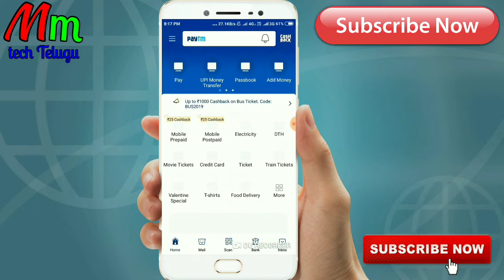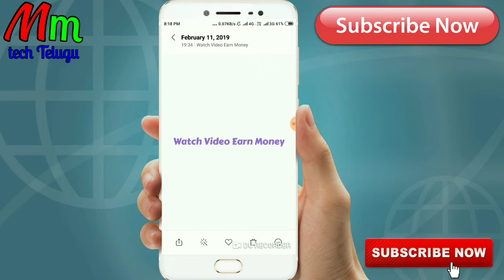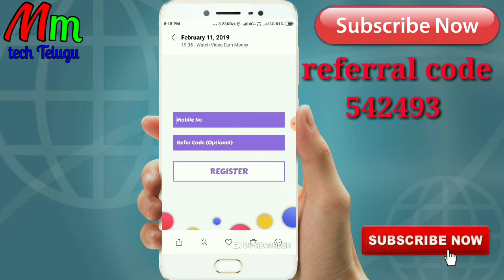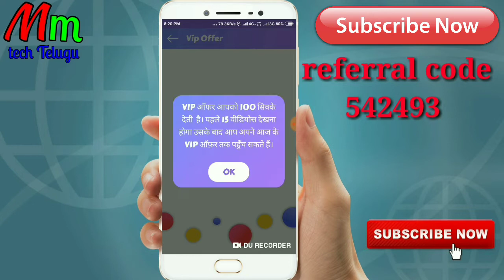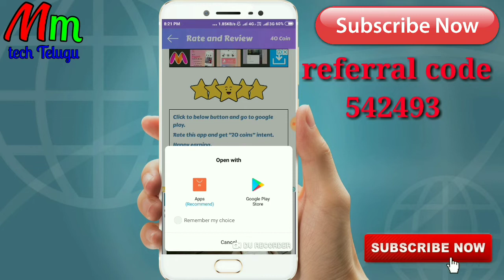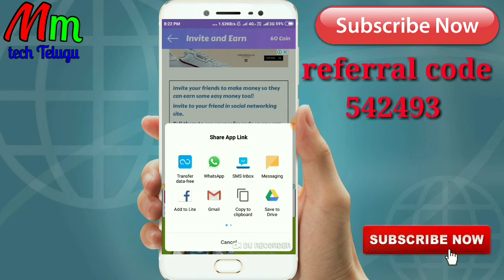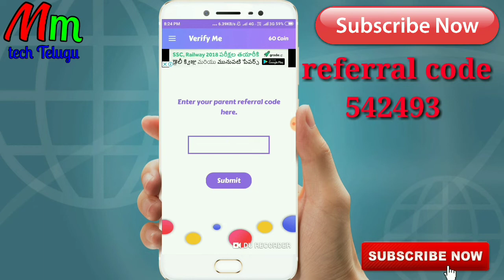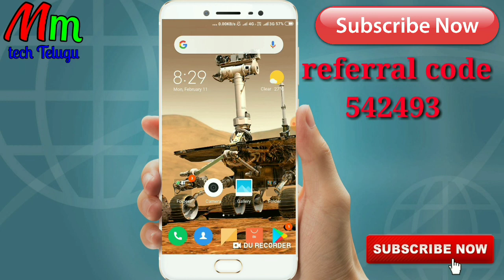How to Earn money by watch videos | unlimited paytm cash earning app 2019 in Telugu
app link
Hii Friends.. I am using this amazing Money Earning Application. I am earning money with fun.

Hi guys,
I'm Mohith and Welcome back to another video. Guys
today i will tell you another method to get free
products as a review unit from amazon.This is a
secret trick to get Products.Make sure you have at
contack as many companies as you can. I have also
shown you the proof of email i got.
Message that you have to sent to seller
Hi Sir/Madam I'm (Your Name) and I have a Channel
on YouTube by name (Your Channel Name).So I
was Very Interested and will be Very Helpful to you
in receiving free products from you to Review them
on My Channel.I have about (No. of Subs on your
channel) subs on my Channel. I'm interested in
reviewing of any product with the Honest opinionkrk About Chanelk
you will get everyday update
1.For every offer on Paytm
2.free product on paytm mall.
3.paytm recharge offer.
4.paytm add money offer.
5.everyday deals on online shopping like flipcart
amazon,snapdeal,ali express,banggood,zingoy.
6.all transaction quary like payzapp.paytm merchant
app,talkcharge,zingoy,
7.all technical news on smartphone computer
android.
8.all offer on freecharge,mobikwik.
9.free product and cash back suggestion and sites.